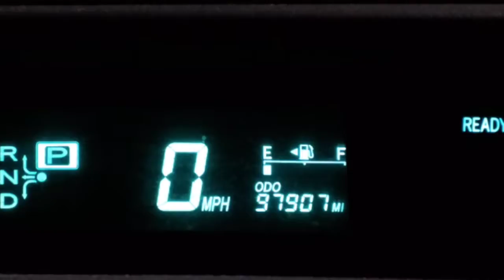March 2, 2017 (WE ARE EATING LASAGNA)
We did eat it.